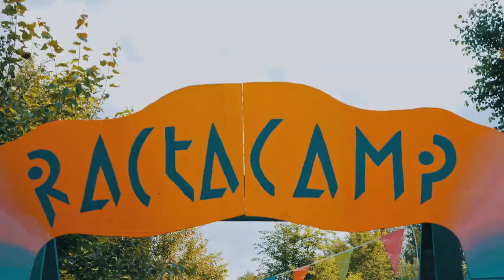BAJZEL X RACŁACAMP FESTIVAL 2022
Już 8 lipca w Skarżysku Kamiennej odbędzie się festiwal BAJZEL X RACŁACAMP 2022 😍

Bajzel jest miejscem w którym nasze nocne oblicze wychodzi na wierzch i w blasku kolorowych świateł, towarzystwie pięknych, magicznych dekoracji wpada w trans dzięki przepełniającym przestrzeń lasu dźwiękom wszelakich wyrobów technopodobnych. 🍄

Przygotujcie się na moc atrakcji!

W tym roku zagrają dla Was: Da Vosk Docta, Daniel Spaleniak, Angelo Mike, Deaf Can Dance, Killasound Kru, Shari Vari, Milena Głowacka, Miód, Pitti Schmitti, Easy Audio, Green Jesus and more.

Poza muzyką przygotowaliśmy dla Was strefę chilloutu, strefę custom, turniej flanek, oraz gry które zangażują nie tylko wasze ciało ale również i umysł!
Ponad to pole namiotowe macie w cenie biletu ⛺

Wpadajcie do Skarżyska, bo szykuje się najlepsza impreza w regionie! 🔥

🌻 8-9 lipiec 2022
🦋 Las Ciotki Ulki, Skarżysko Kamienna